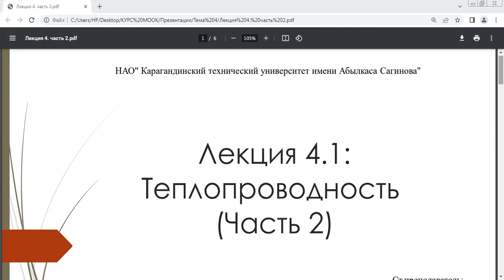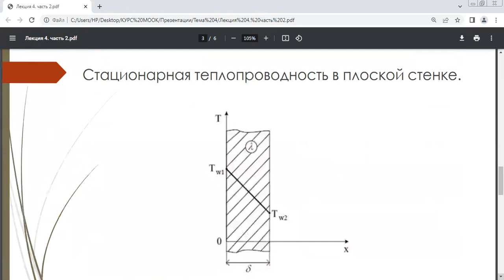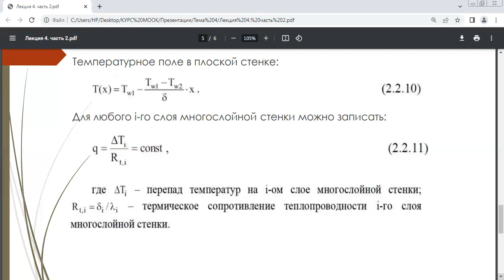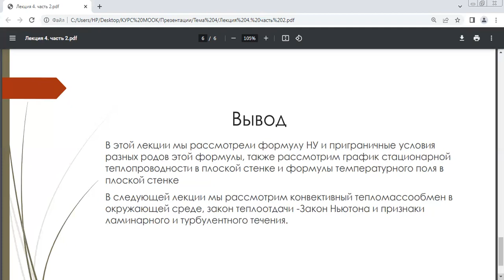Лекция 4 часть 2